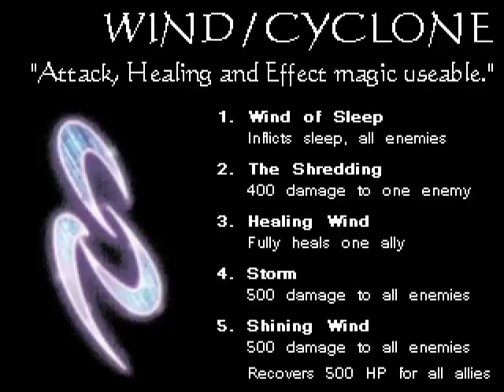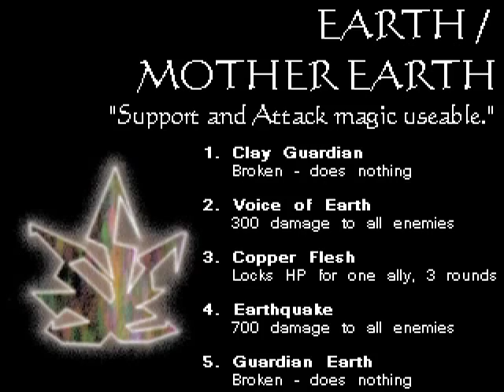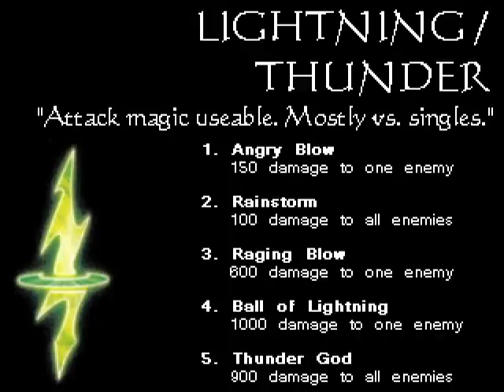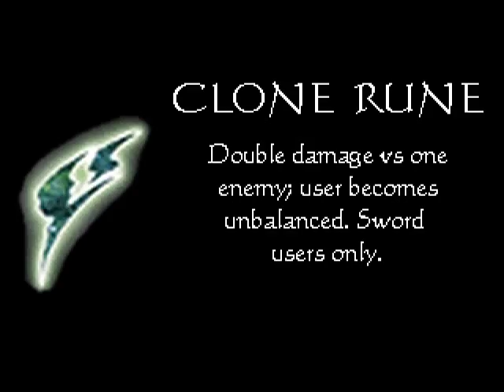Suikoden rune attack compilation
The intro text turned out awful and I can't be arsed to fix it, but the rest of the footage is good.

Also contains the magic "unites" from using two fourth-level spells at the same time.